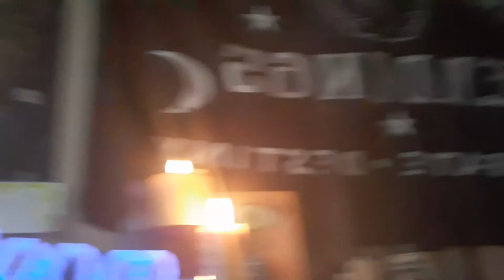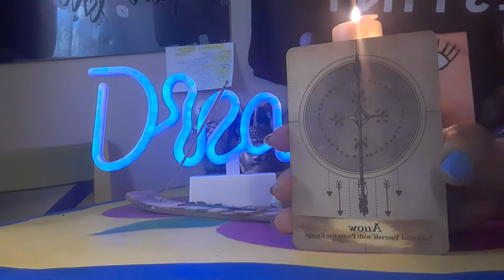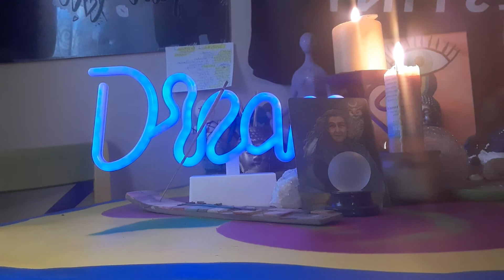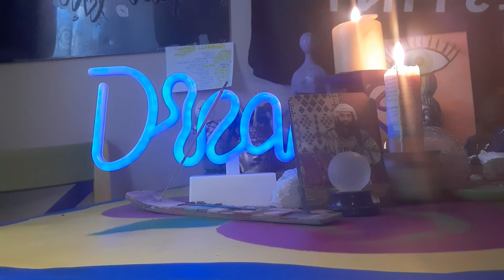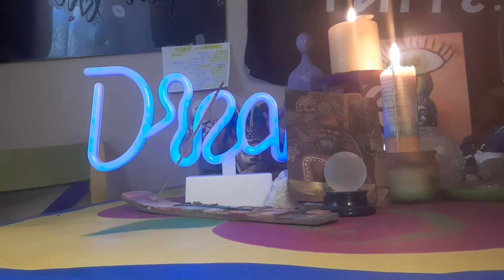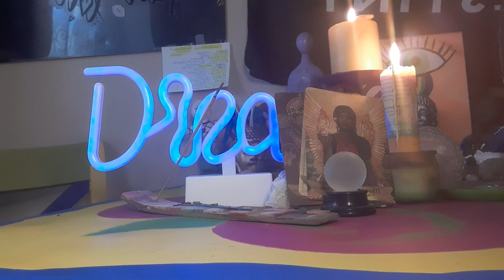Past life lesson spread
Pile 1